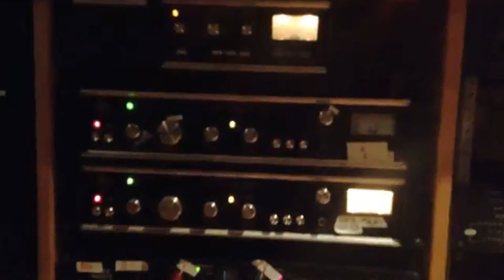MARCO ANTONIO SOLIS - LINDA NOCHE BUENA